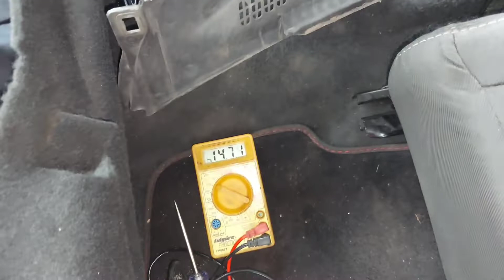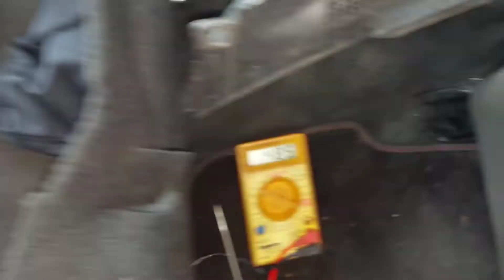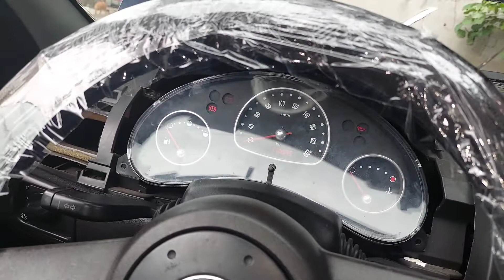prueba de indicador del nivel combustible chevy c3 2011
realizamos prueba del circuito del indicador de combustible en el chevy c3.